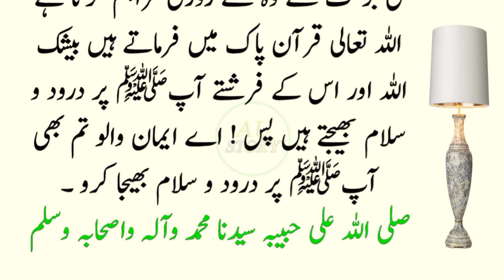Huzoor ﷺ ka Mujizat | Islamic Story | Moral Stories In Urdu & Hindi | #57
Editor: __________________Abu anas